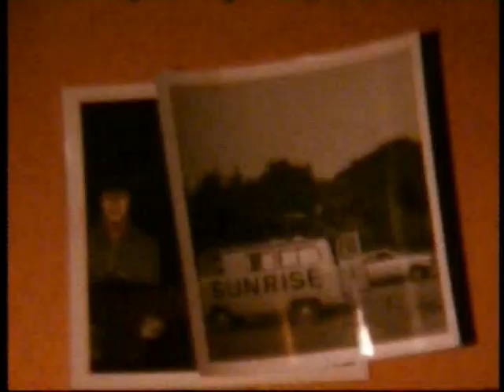Joschi, Troggs, roe, rejsegilde, Sunrise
Joschi, Troggs, roeoptagning, Rejsegilde, Sunrise